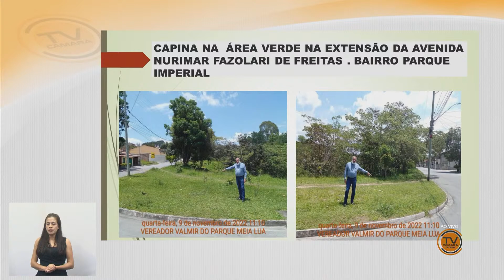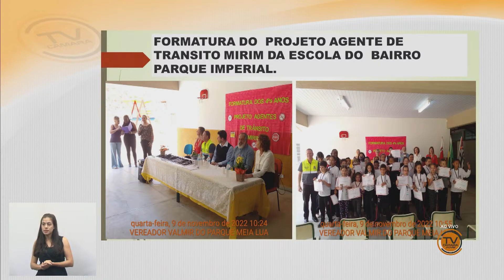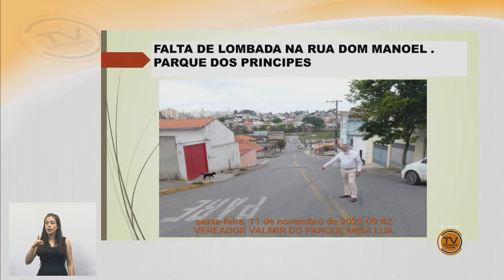Tema Livre - Vereador Valmir do Parque Meia Lua (União Brasil) - 16/11/2022